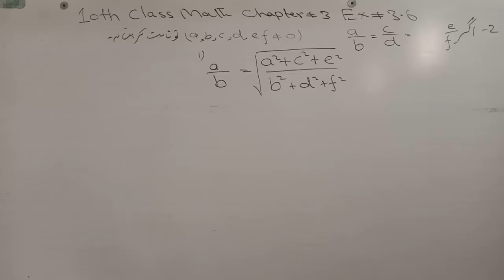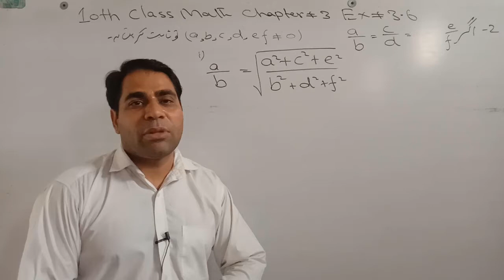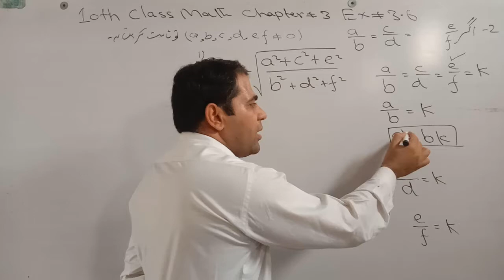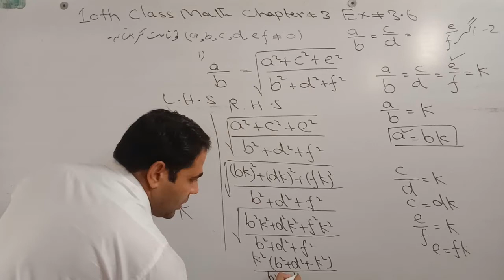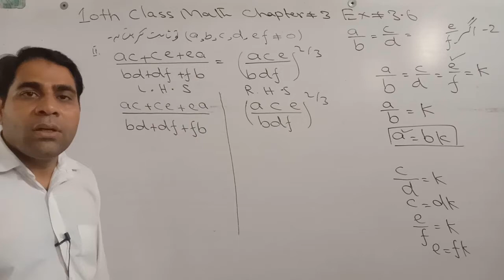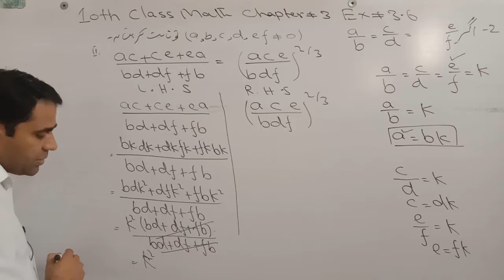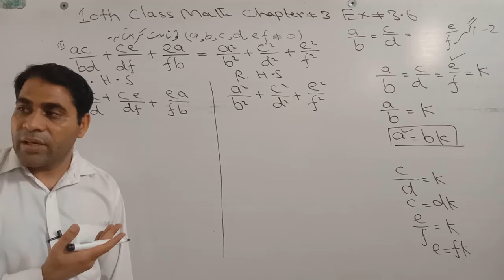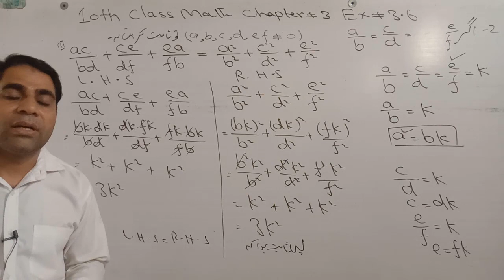10th Class Math Chapter no.3 Exercise no 3.6 Question No.2 solved by Abbas Raza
10th Class Math Chapter no.3 Exercise no 3.6 Question No.2 solved by Abbas Raza